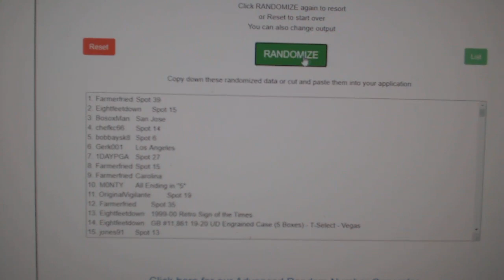July 9th UD Stature Box Giveaway